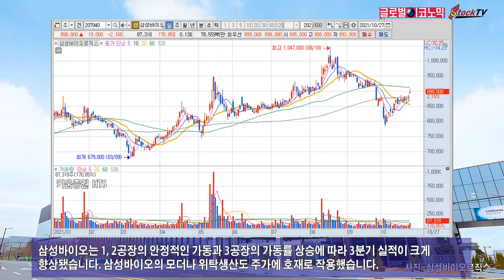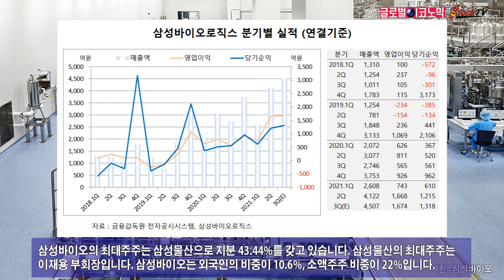삼성바이오, 컨센서스 상회에 주가 급등…모더나 위탁생산도 호재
삼성바이오는 시장 컨센서스를 상회하는 3분기 실적에 주가가 올랐습니다. 27일 종가는 1만9000원 오른 89만8000원입니다. 주가는 1월 4일의 82만9000원에 비해 8% 오른 수준입니다.